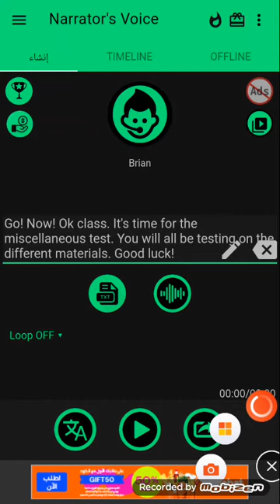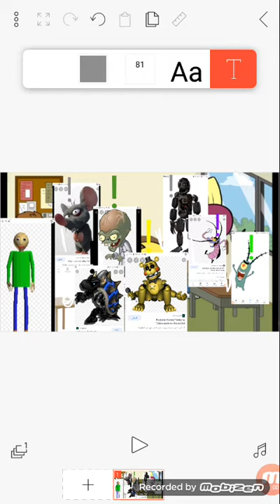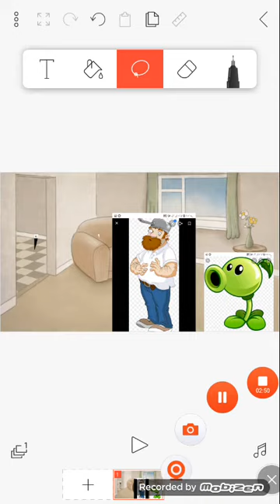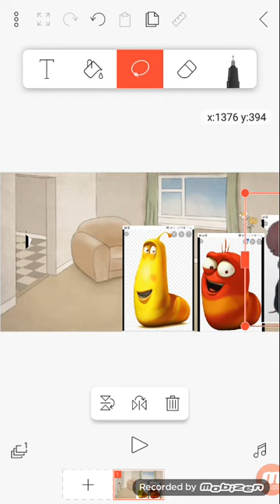The 7 troublemakers bomb Their Tests/grounded